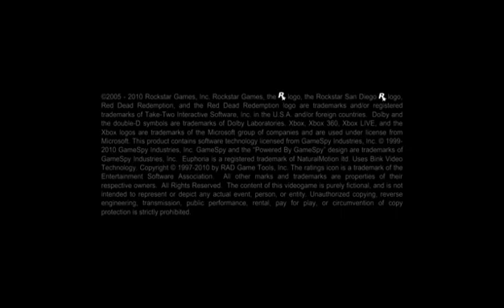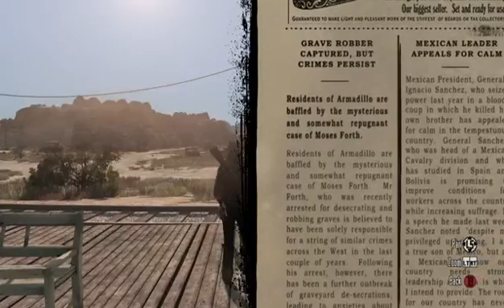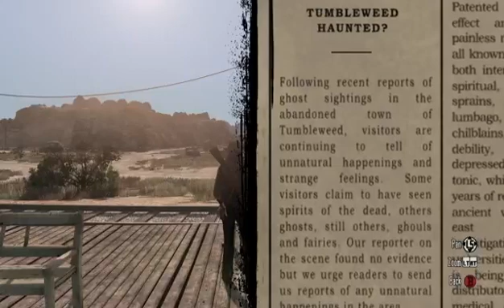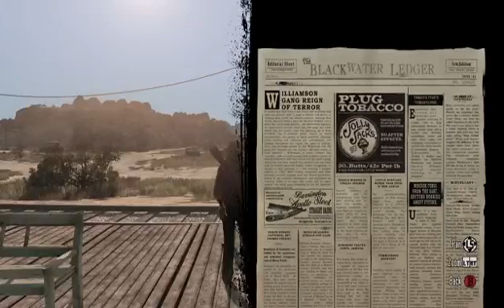RED DEAD Redemption 4